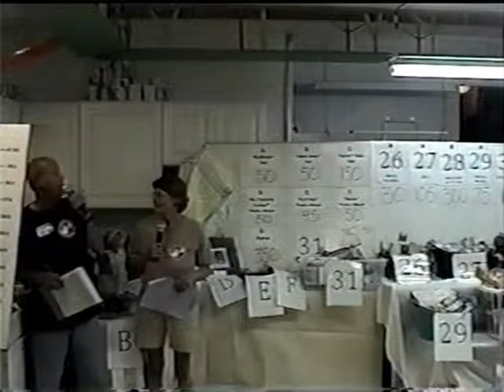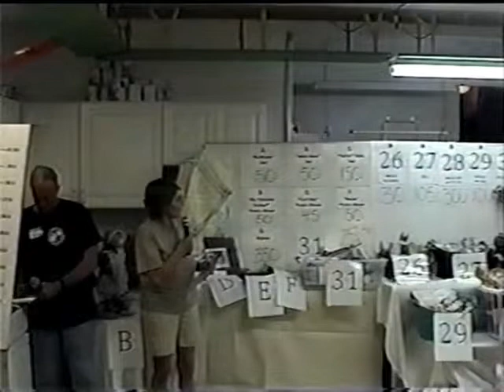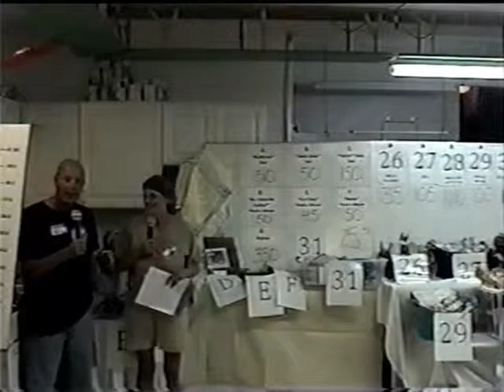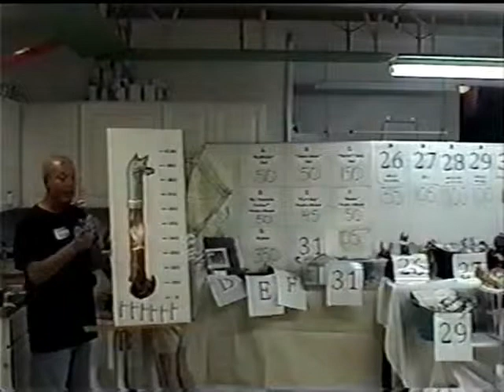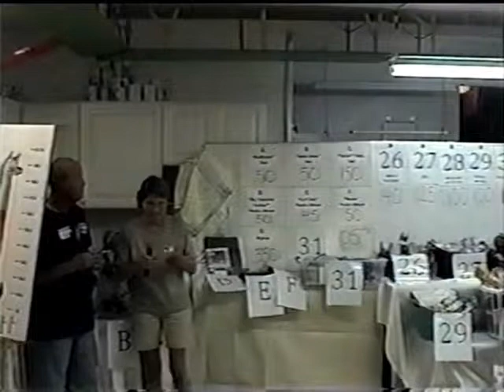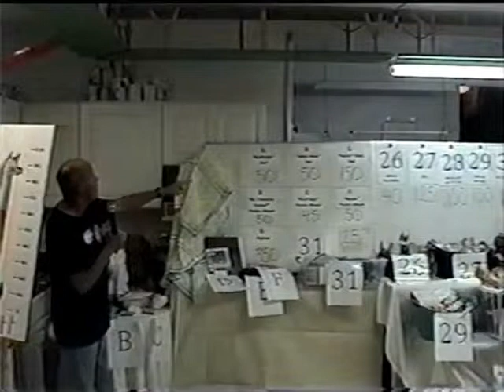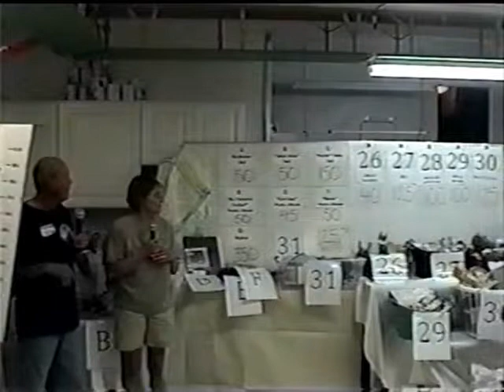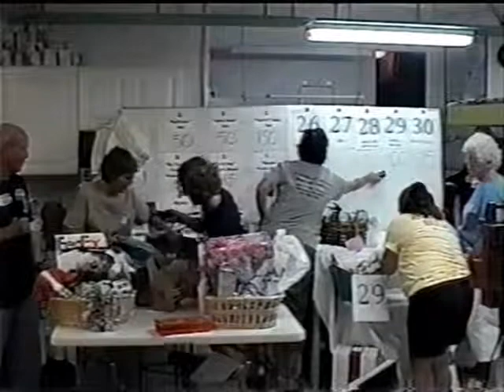FFRC Catathon Part 5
FFRC Catathon in Defiance, Ohio